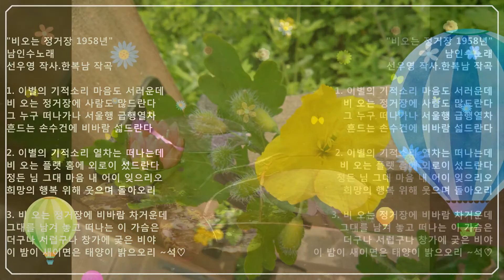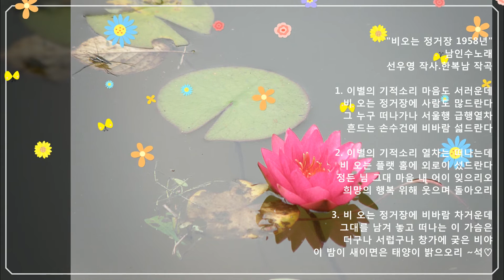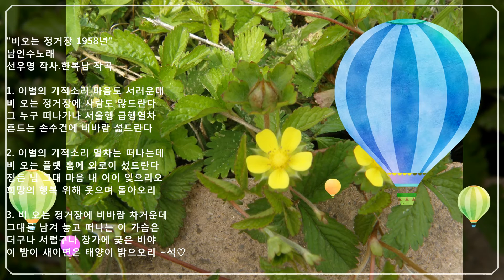비오는정거장1958년(원곡:남인수)석사랑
"비오는 정거장 1958년"남인수노래
선우영 작사.한복남 작곡 [패트라 미디연주]

1. 이별의 기적소리 마음도 서러운데
비 오는 정거장에 사람도 많드란다
그 누구 떠나가나 서울행 급행열차
흔드는 손수건에 비바람 섧드란다

2. 이별의 기적소리 열차는 떠나는데
비 오는 플랫 홈에 외로이 섰드란다
정든 님 그대 마음 내 어이 잊으리오
희망의 행복 위해 웃으며 돌아오리

3. 비 오는 정거장에 비바람 차거운데
그대를 남겨 놓고 떠나는 이 가슴은
더구나 서럽구나 창가에 궂은 비야
이 밤이 새이면은 태양이 밝으오리

☆보정음원 Naminsoo💕
  (가나순 악보영상)Nam Insoo💕
*3💙석랑♧동요💕 *3💙석사랑(총)💕
*3💙석사랑(남)💕 *3💙석사랑(일)💕
*3💙석랑♧군가,건전가요💕
*3💙석사랑♡작사,곡💕